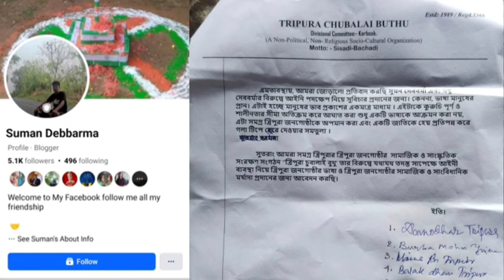FACEBOOK O VIDEO VIRAL KHWLAINAI KHULUMWI MAP SANKHA TEI ABOHAI WNGLIYA HINUI